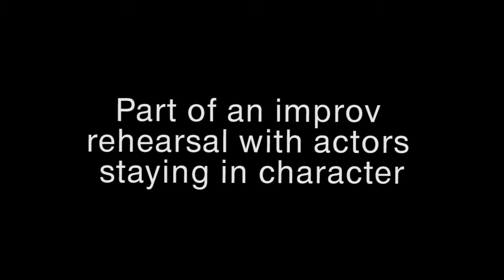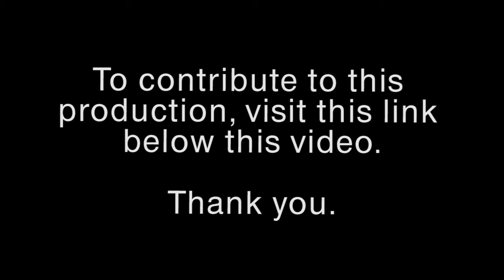Pre boarding Video 2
Pre-boarding is a film about two troubled people, who, at different points in life, come together in Las Vegas, Nevada to form an unlikely connection.

Pre-boarding is a literary fiction short film about twenty-six year old Gabriele and sixty year old John.  Both are dealing with their own issues, but their unlikely meeting ignites a verbal sparring match that ultimately allows them to face their separate problems together.

Pre-boarding's first incarnation was in 2011 as a short story entitled "Coffee" by Bob Bartholomew.  When Bob moved to Las Vegas in 2013, he met Tobin Herringshaw, who wanted to shoot the story as a short film.  Bob's writing often explores unconventional relationships and characters.  Sometimes quirky, always troubled, his characters navigate life down unique paths, seeking what all people seek--love, acceptance, and satisfaction.

Tobin started filmmaking with the advent of the DSLR, picking up his first camera in 2008. Since then, he has produced several music videos, commercials, corporate videos and short films.  His most recent film, After, explores the science fiction genre and is currently making the festival rounds.

Cast:
John: Douglas Talley
Gabriele: Ashley Campbell

Crew: (incomplete)
Writer: Bob Bartholomew
Director: Tobin Herringshaw
Assistant Director: Aaron Fentress
Director of Photography: Asa Foreman

We are thrilled to be including Matthew Mell's awesome music.  Matthew is a talented young man who writes, records and produces his own music.